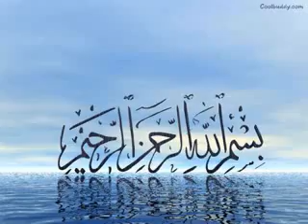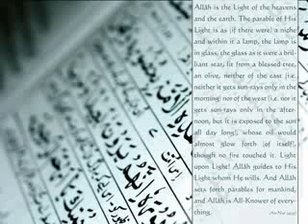Aahista chal - Mehfil version.flv